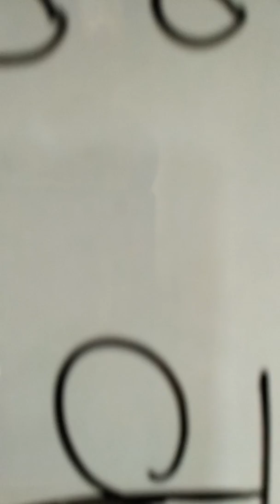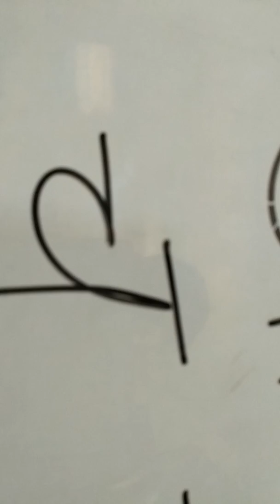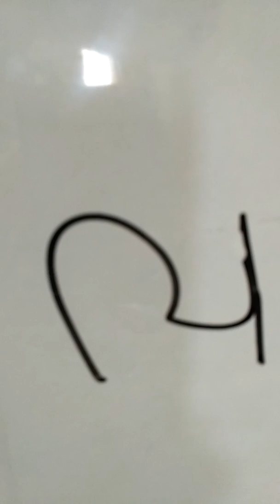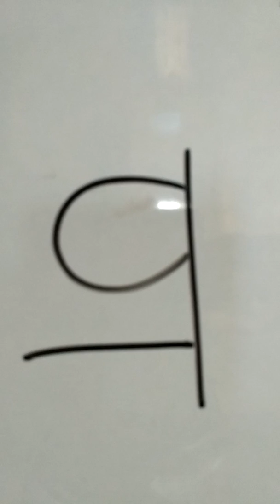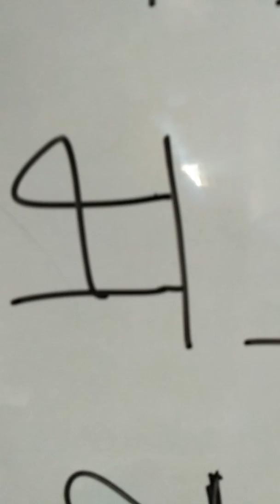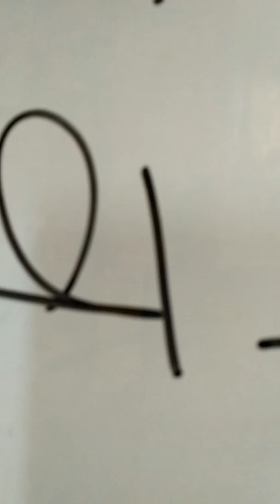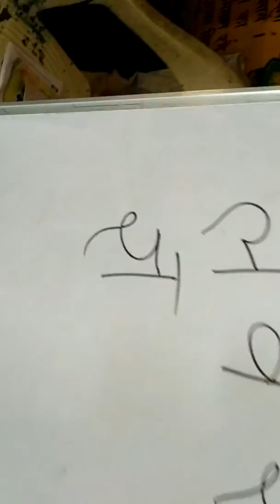हिंदी वर्णमाला( Hindi barn mala)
आओ हिन्दी में वर्ण का अध्यन करे